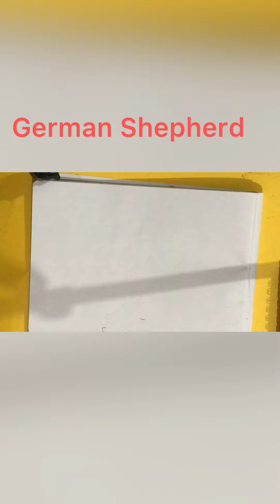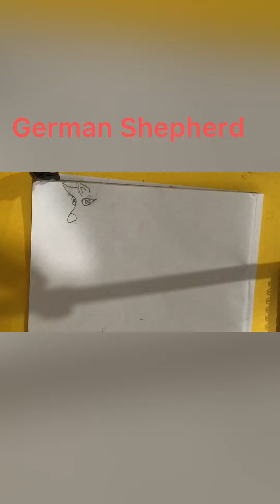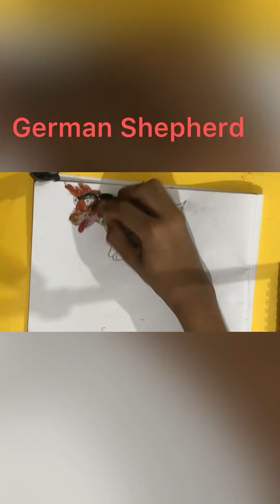Kids drawing Dogs 🐕 | Instant Art for Dogs 🐕 | let’s Draw dogs 🐕